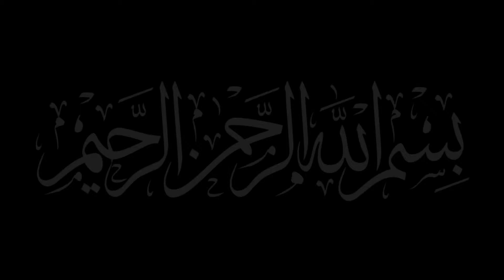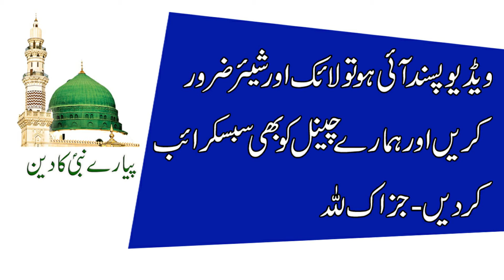Rishtay Ke Liye Surah ikhlas Ka Wazifa | 11 Din Mein Rishta Ho Jaye Ga | Shadi Ke Liye Wazifa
11 Din Surah ikhlas Is Trah Parh Lein | 11 Din Mein Rishta Ho Jaye Ga | Rishtay Ke Liye Wazifa